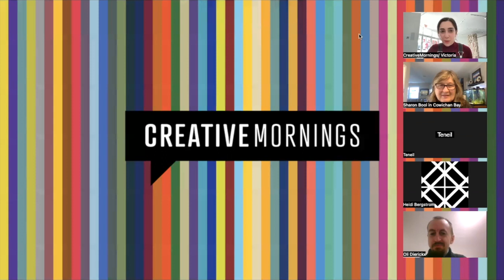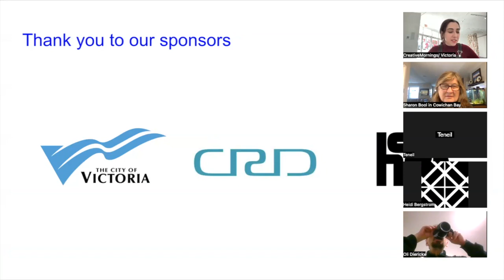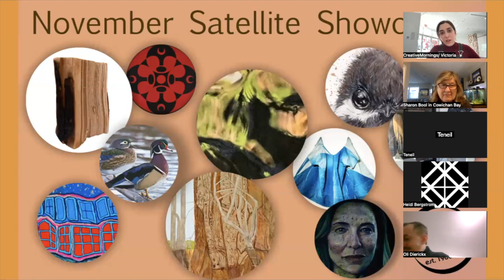lee ingram: Rhythm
lee ingram at CreativeMornings Victoria, Nov 24, 2023. Free events like this one are hosted every month in dozens of cities. Discover hundreds of talks from the world's creative community